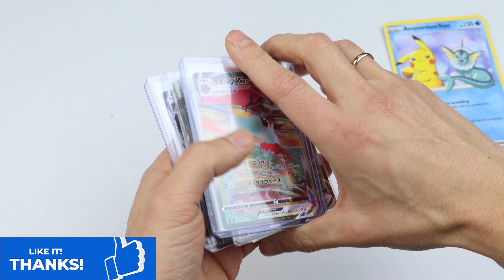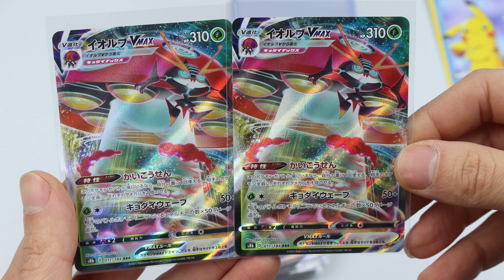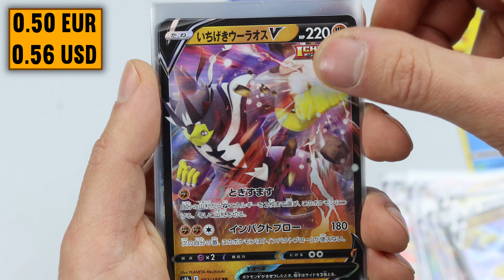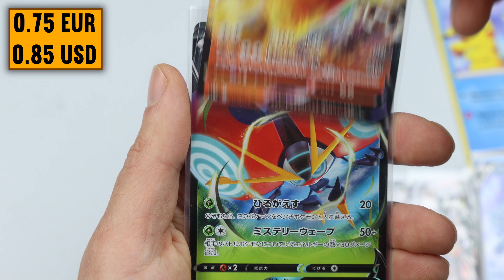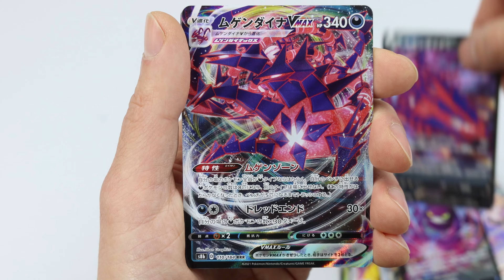30 V and VMAX Pokemon Cards Opening VMAX Climax Japanese from Cardmarket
30 Pokemon Cards Opening V and VMAX  from VMAX Climax Japanese. These cards I ordered from Cardmarket.

Enjoy video and leave a comment to let me know what you think!

If you are thinking of joining Cardmarket.com please during registration under Referral Program provide my username - Okio666